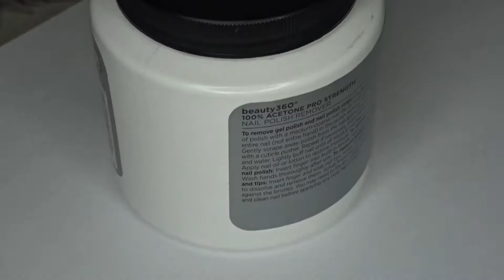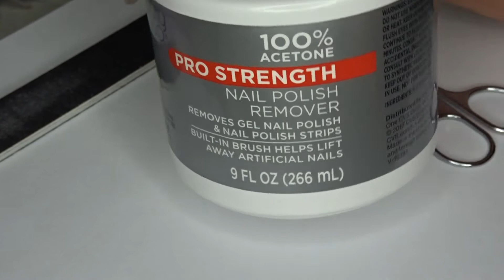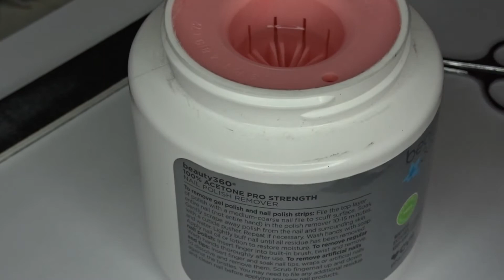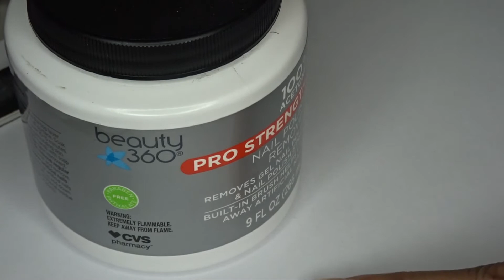How To Remove Acrylic Nails At Home STEP BY STEP | Euniycemari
How To Remove Acrylic Nails Tutorial. When removing acrylic it takes time and patience. This is how I remove acrylics at home SAFELY ! You want to make sure you are taking acrylic off properly to make sure that the nail stays healthy. If you do not know how to remove acrylic go to a professional to get them removed.

Products Used

100% Acetone
Nail File

e

Buy Body Butter & Body Scrubs from my Etsy Shop

Email for Buisness Inquiries ONLY